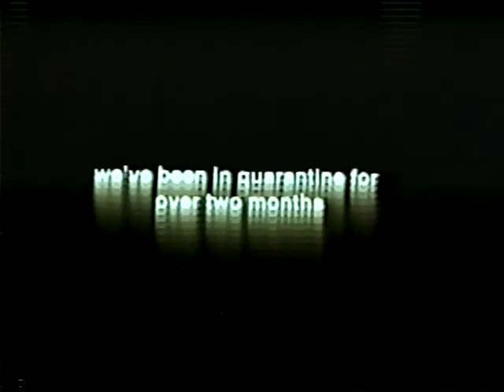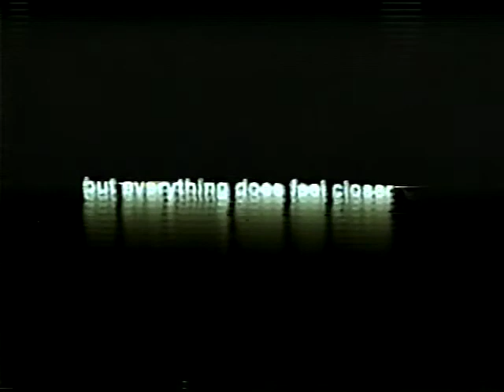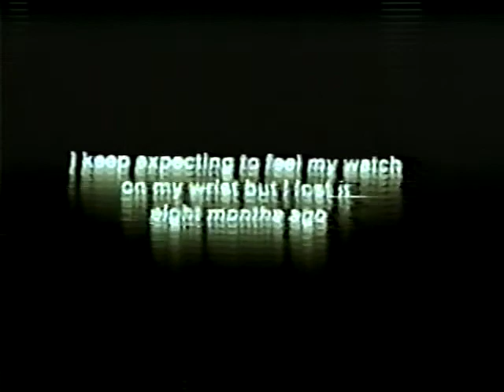"May Days" - By: Evan Bobrow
TITLE: MAY DAYS
ARTIST: EVAN BOBROW

A video diary about isolation/grief, surrounding the one year anniversary of my friend’s death from top surgery complications. Video is from my time at Residency 108 (May 2019) and the present quarantine (May 2020).

Part of the 2020 Miller's Grove Public Access Broadcast (original air date 09/05/20).

ABOUT MGPA: An on-going video art project centered around personal accounts with mental health in the format of public access television shows. We aim to dispel harmful ideologies keeping individuals from getting the help they need and deserve.